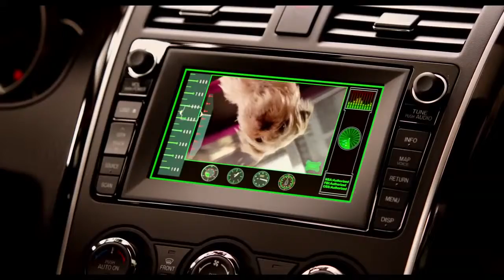Spy Kids All The Time In The World Spy Dog Featurette Dimension Films